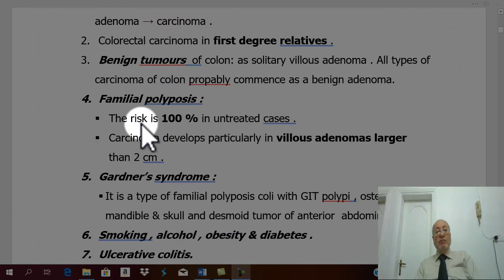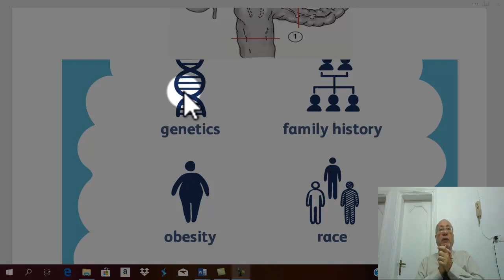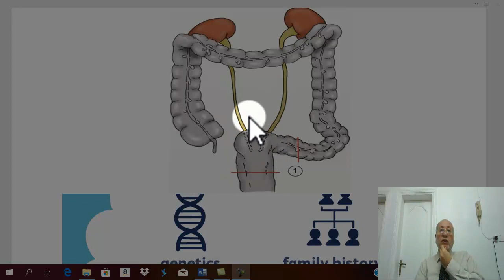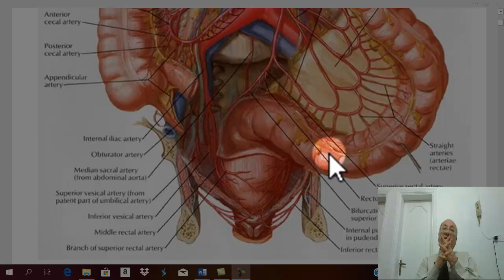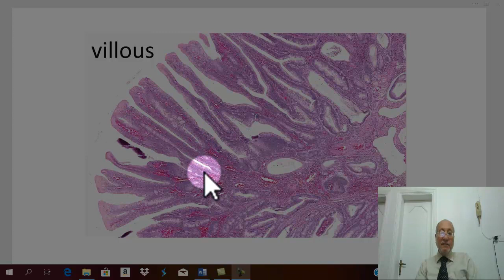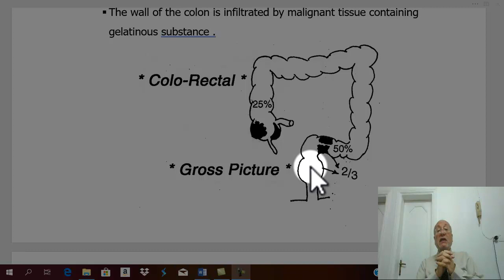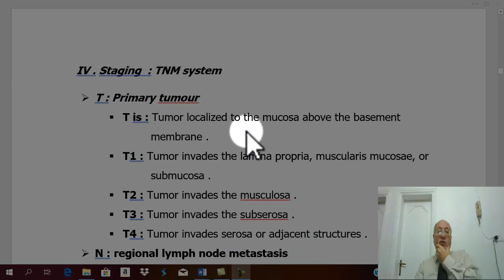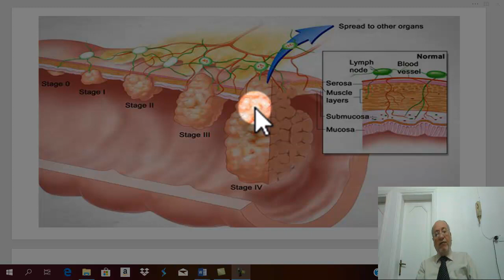GIT tumors 10 (Colo-rectal carcinoma 1 , pathology ) , by Dr. Wahdan .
Wahdan Lectures English